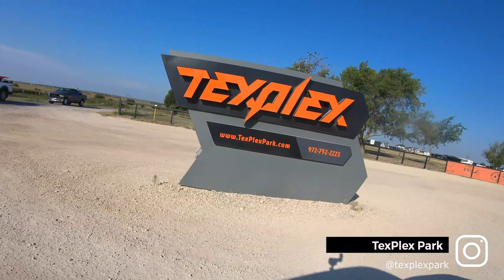$40,000 TexPlex UTV Racing Championship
Hunter Miller, Cody Miller, and Kyle Hart battled all year long for a $40,000 Championship Check!  The final championship was won by 1 single point by Hunter Miller!!!

TexPlex has an amazing facility and great turnout for UTV Racing, we can't wait to get back out there in 2021.

Congrats to all the drivers, and huge thanks to the faculty at TexPlex for the All-Access setup and of course thank you to all the fans and supporters of The Dirt Life!